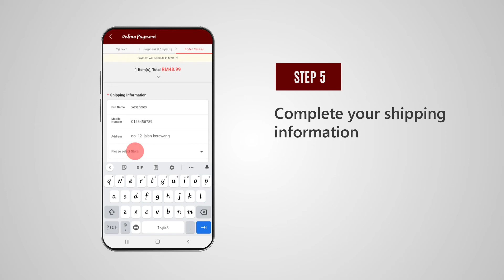XES Shoes App | Checkout Tutorial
How to checkout at XES Shoes App.